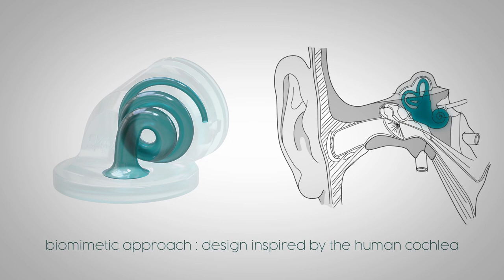SKOP® - The first 3d printed auscultation device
This is not a stethoscope, this is the SKOP®!!!

Skop® is the first 3D printed auscultation device for remote consultation.
Connected to your smartphone, computer or tablet, you can share the sound of your heart with your doctor.

low cost, low tech, SKOP® makes remote monitoring accessible to everyone.